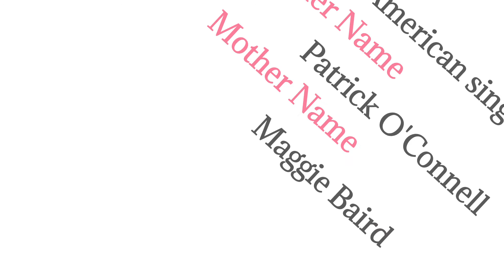Billie Eilish Short Introduction / Biography | Famous People